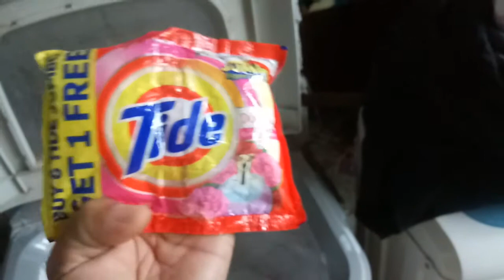labandero muna ako